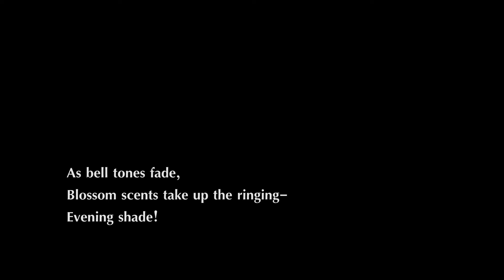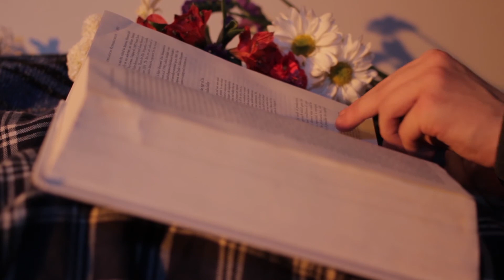Evening Shade - Remaster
A film based on my interpretation of a haiku:

As bell tones fade,
Blossom scents take up the ringing–
Evening Shade!

It was mid-winter in Regina and there was no light, life or green anywhere in the city. Winter is darkness, boredom and the cold weather eating you alive. Walking anywhere becomes a chore; cabin fever becomes hallucinatory.

Our minds wander elsewhere as we trudge through the snow. We wish for warmer times.

After I made this film I stumbled across "Love in the White City" which is another Canadian production with a similar tone to "Evening Shade". There is  a sequence in the film that echoes "Love in the White City" – boots marching through the city, shot from above. Check out this excerpt here: